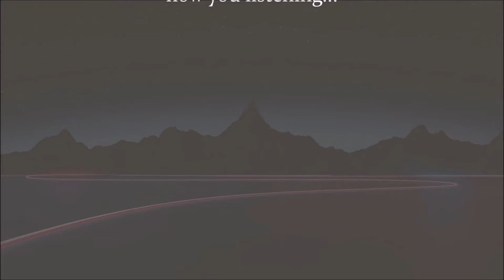TyonorShapB34TZ - Review 🎧 (Flute Melody Rap Beat) [FREE USE]